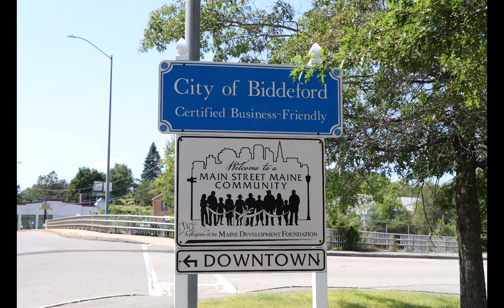Stranger Maine Episode 15: City Theater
This story comes from the city of Biddeford.  I was fortunate enough to get permission from the good folks at the City Theater to tell the story of singer Eva Gray.
If you are interested in learning more about the theater or seeing a show there, please